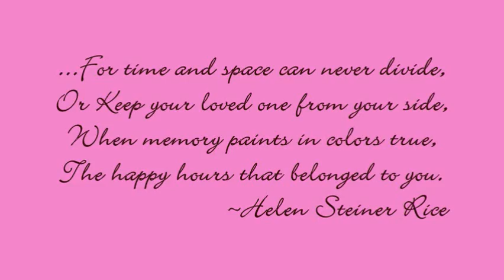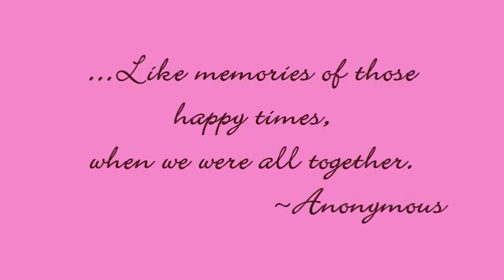RIP Megan Ottersten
This is a slide show that a family member made for my sister Megan who passed away September 19th of 2008. We love and miss you very much, Megan.